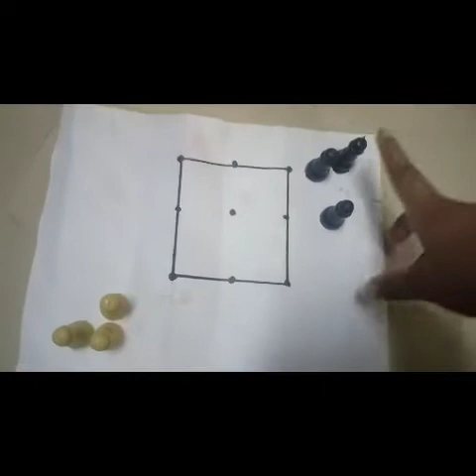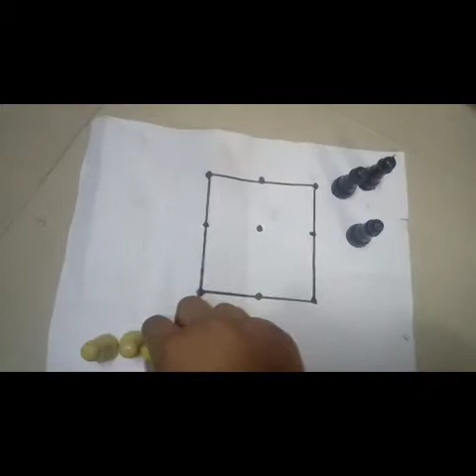5 FUN GAMES TO PLAY AT HOME....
Indoor games suitable for this quarantine time. lets try n play. .

1-Paper Cup puzzle
2-Tic tac Three
3-Life goal
4-Action game
5-Paper cup buildings

lets try and enjoy 😃.